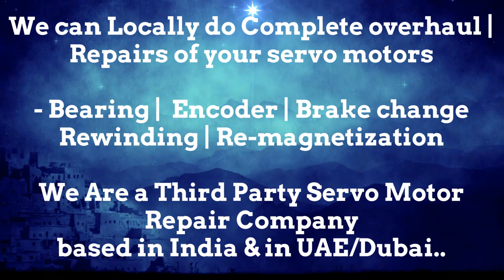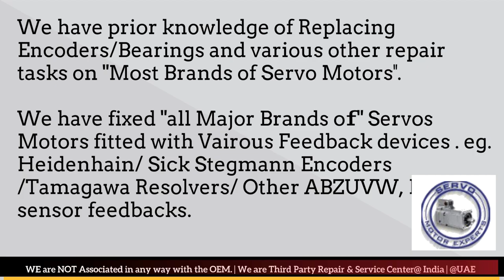SEW Eurodrive CNC Servo drive fault Encoder problems Servo motor chatter Repair noisy motor